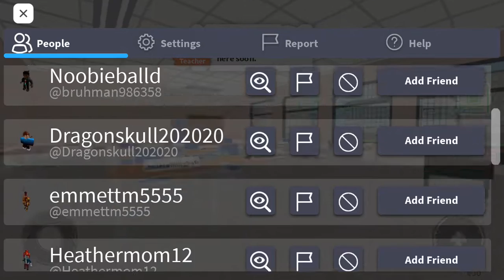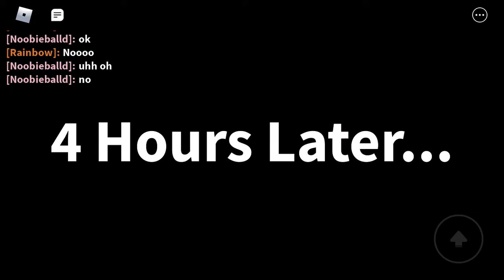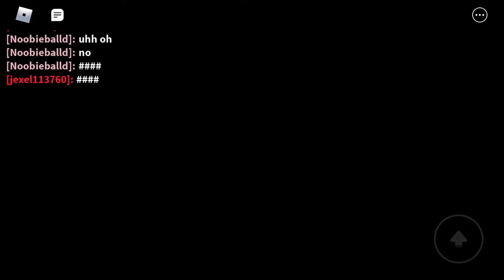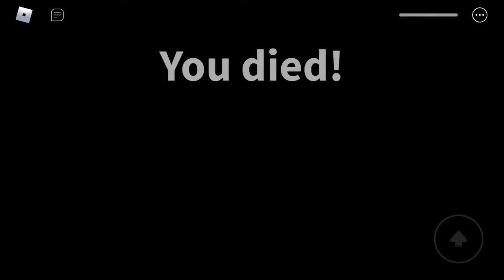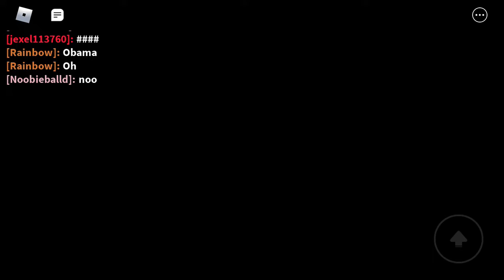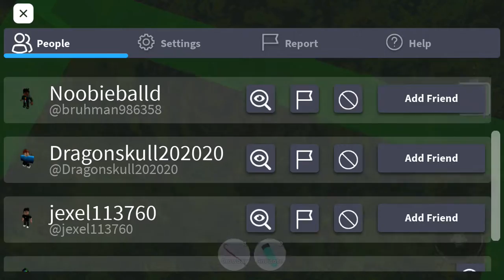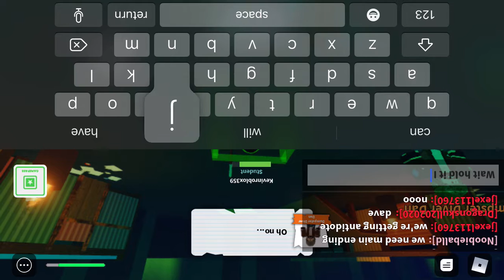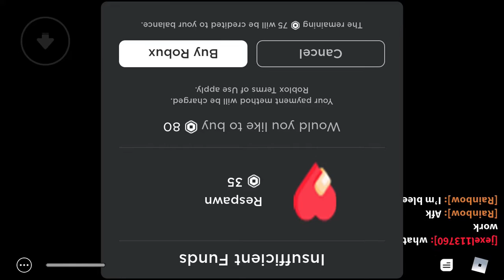Can I get you the dumpster Dan ending (fail)